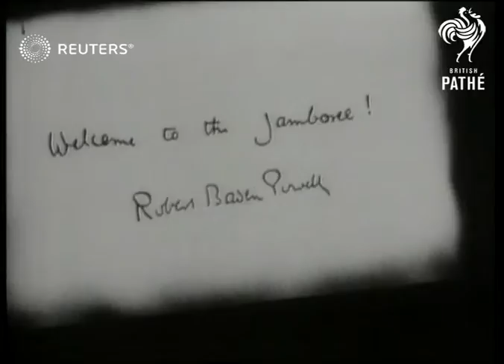The Boy Scouts leave Melbourne for a Jamboree (1929)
Melbourne says goodbye to Boy Scouts aboard the SS Baradine who are going to a Jamboree in Birkenhead

SLATE INFORMATION: The Boy Scout "Comes of Age!"

AUSTRALIA: Melbourne:
EXT

Video Roll Title: Boy Scouts leave Australia for Jamboree at Birkenhead: and French Scouts arrive at Tilbury: 132ft (issue 1916(1) ex GR 15021 and GR 15002)

BOY SCOUTS: Leave on SS Baradine for Birkenhead

ship, ocean liner, travel, scouting, youth
Background: Melbourne says goodbye to Boy Scouts aboard the SS Baradine who are going to a Jamboree in Birkenhead